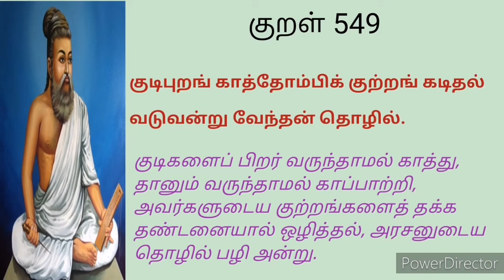Sengonmai | Athikaram 55 | Thirukkural 541 - 550 | செங்கோன்மை | SOWMIT'S தமிழ்